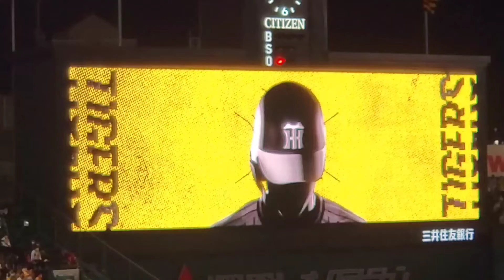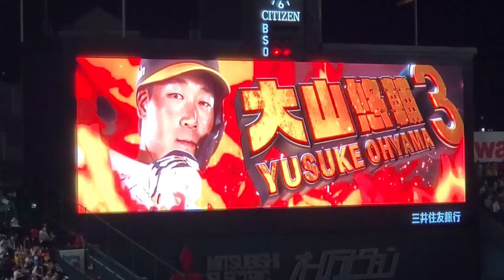20220520 延長戦！阪神タイガース【11回ｳﾗ】応援･攻撃風景 バッティング打撃 22時以降につき鳴り物禁止@阪神甲子園球場･3塁ｱﾙﾌﾟｽ席